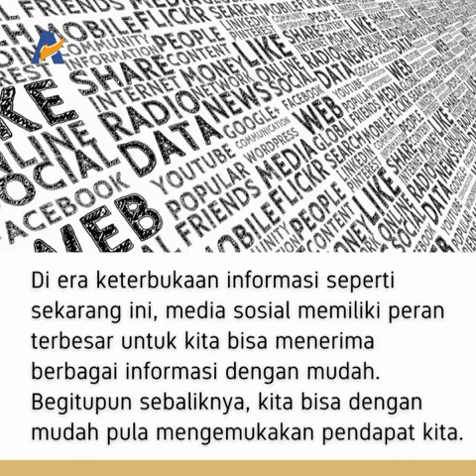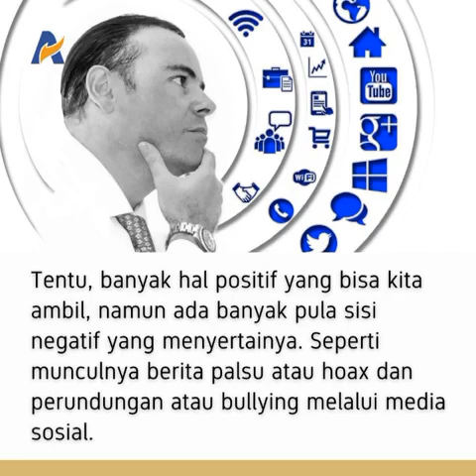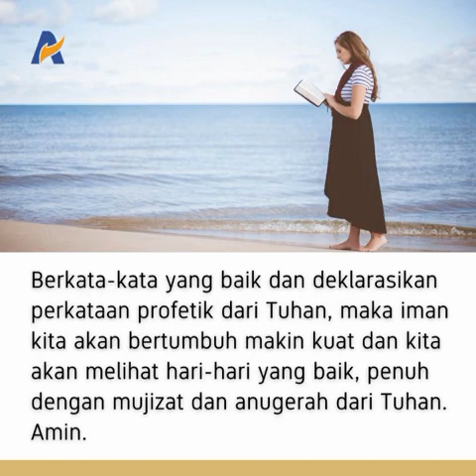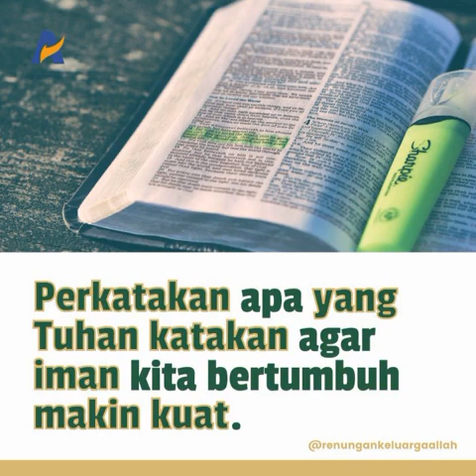MEMPERKATAKAN APA YANG TUHAN KATAKAN - Renungan Keluarga Allah (ReKA)